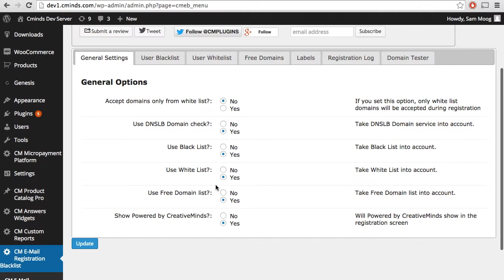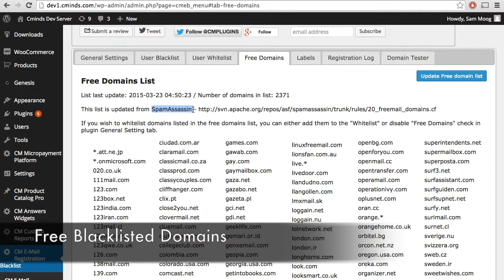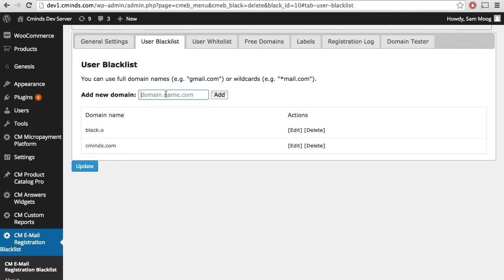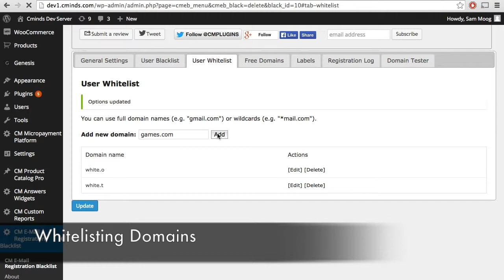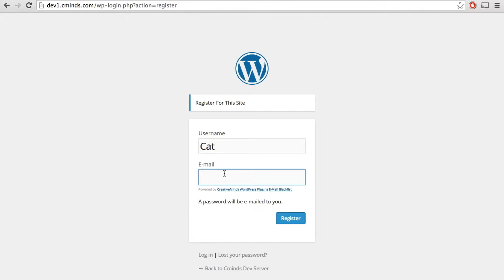Block Email Spam With Email Registration Blacklist Plugin | WordPress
CreativeMinds

The Essential WordPress Email Registration Blacklist plugin blocks users using blacklisted domains from registering on your WordPress website, helping to avoid unwanted email spam, viruses and malware.

This blacklisting plugin will check if a user trying to register to your WordPress website is using an email from a domain which has been defined in your blacklists. This plugin also prevents users on banned domains and banned emails from registering on your WordPress site.

The email and domain blacklist plugin can also work in whitelist mode, which means that only approved domains or lists of emails can register to the website. The email domain blacklist plugin also uses several online methods as well as plugin lists to detect whether a domain is blacklisted in real time.

Plugin Features
- Log off denied registrations
- Manually update domain list from SpamAssassin
- Manually add domains to blacklist
- Manually whitelist domains
- Define errors messages to show to users trying to register
- Allow only Whitelisted domains to register

With this plugin, it's easy to apply automatic domains lists that are always up-to-date or block them manually. For more information please visit the product